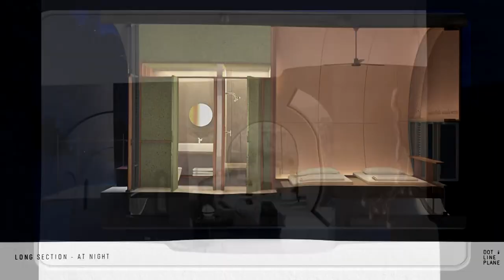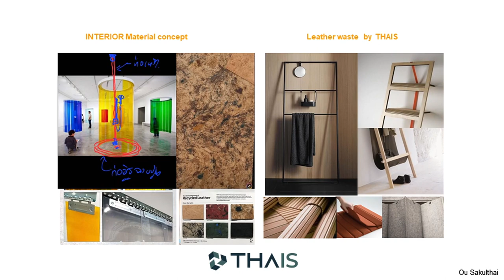"สงบ สว่าง สะอาด" อริยมรรค ณ หุบเขาโพธิสัตว์ อ.แก่งกระจาน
ภาวนากับการอาบป่า อาบใจ และอาบธรรม ท่านแม่ชีศันสนีย์ เสถียรสุต จึงได้ดำริให้สร้างพื้นที่ที่เอื้อต่อการภาวนาอันสัปปายะภายใต้คอนเซ็ปต์ “อาบป่า อาบใจ และ อาบธรรม เป็น ‘ถ้ำ’ เพื่ออิสรภาพของอิสรชนคนไม่ถูกล่าม” โดยได้รับความร่วมมือร่วมใจจากกลุ่มศิลปินและสถาปนิกนักออกแบบภายในระดับแนวหน้าของประเทศ ซึ่งบางท่านได้เคยฝากผลงานการออกแบบอาคาร ‘ธรรมาศรม’ ณ เสถียรธรรมสถาน กรุงเทพมหานคร